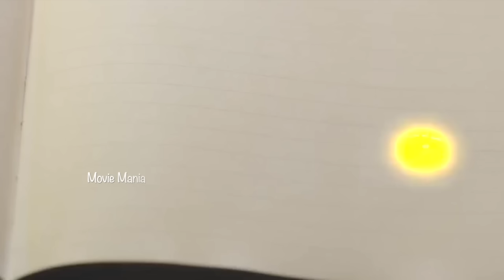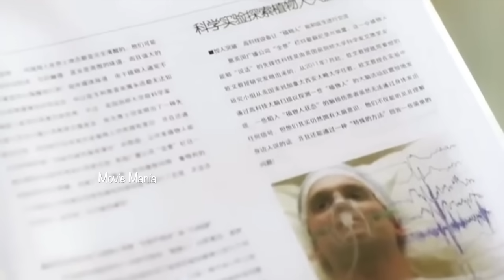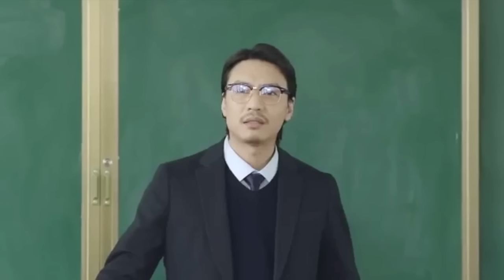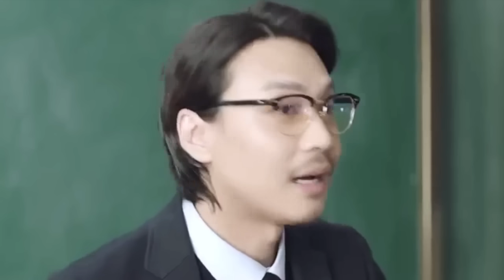Closer 2 U 5️⃣ സ്വയം രക്ഷപെട്ട് അവളെയും രക്ഷിക്കാൻ അവനൊരു അവസരം ലഭിക്കുന്നു‼️BulliedBoy❤️SmartGirl